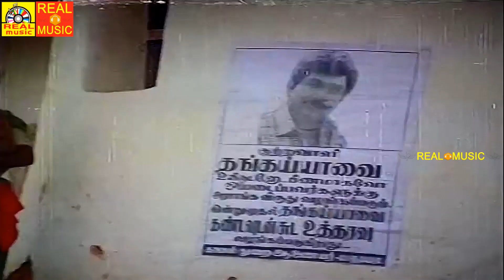பிரபு கனகா நடித்த அருமையான காட்சி | Kumbakarai Thangiah Movie Scenes | Best Scenes |Tamil Movie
Written by Rajvarman (dialogues)
Screenplay by Gangai Amaran
Story by Sangili Murugan
Produced by Ramumachan
Starring Prabhu
Kanaka
Pandiyan
Production
company
Murugan Cini Arts
Release date
14 January 1991
Country India
Language Tamil